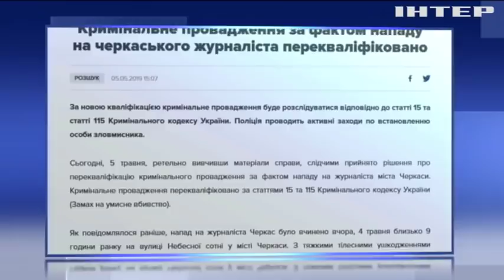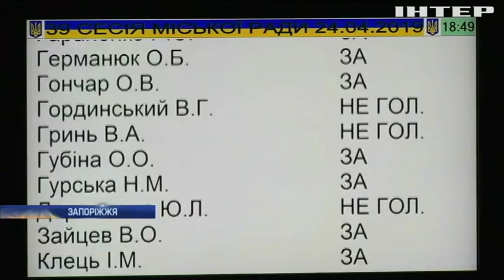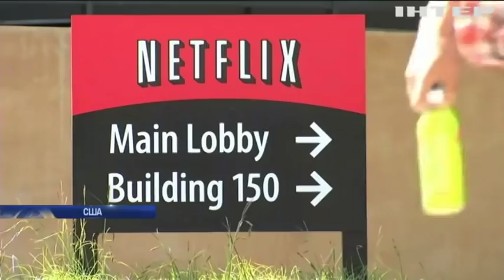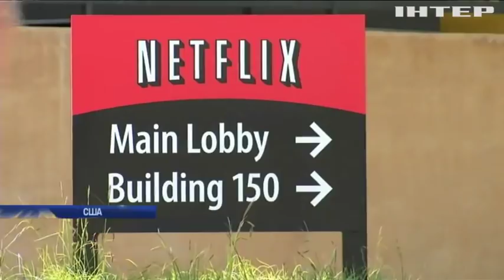Подробности, выпуск за 5 мая 2019 года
Дивіться у цьому випуску: Під Києвом застрелили майора поліції. Побиття журналіста у Черкасах розслідуватимуть як замах на вбивство. Загострення в Ізраїлі: армія нарощує удари з повітря.